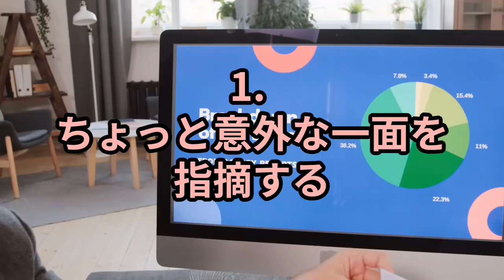男性必見！女性がもっと構ってほしくなる“いじりテクニック”5選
女性が「もっと話したい」「もっと構ってほしい」と思う瞬間を引き出すには？
会話が盛り上がる絶妙ないじりテクニックを5つ厳選して解説します！
これを知れば、自然に女性との距離を縮められるかも！

💡 今日の内容
1️⃣ 意外な一面を指摘してツッコミを入れる
2️⃣ わざと間違えて会話を広げる
3️⃣ 軽い子供扱いで冗談っぽくからかう
4️⃣ 「俺にはわかるよ」作戦で特別感を演出
5️⃣ 呼び方を変えて特別感をプラス

これらをさりげなく使うことで、相手の心を引き寄せることができます。ぜひ試してみてください！